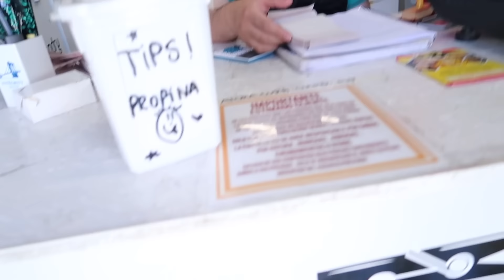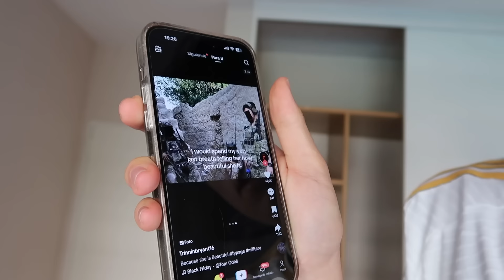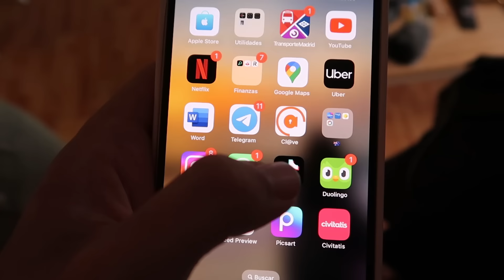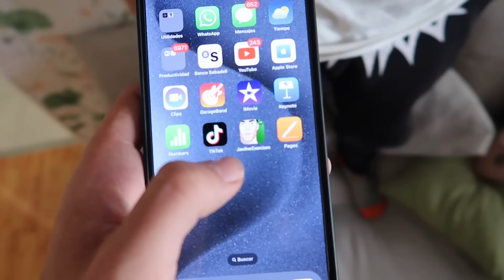Dando La Vuelta Al Mundo En 85 Días - Día 67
Día 67 dando la vuelta al mundo en 85 días

felipeeeeee dame chocolateeeeee
Conviértete en miembro de este canal para disfrutar de ventajas: